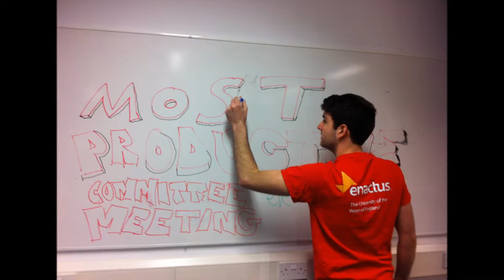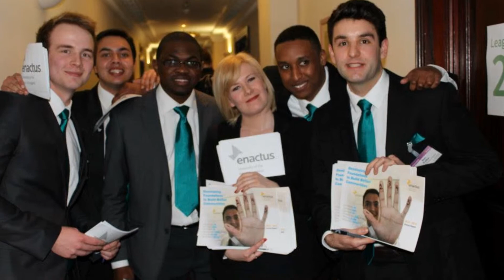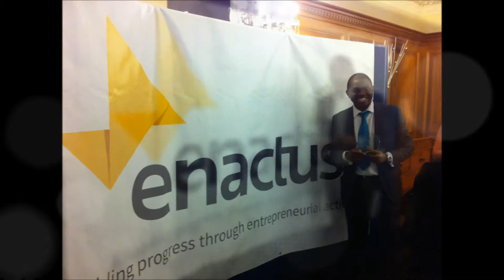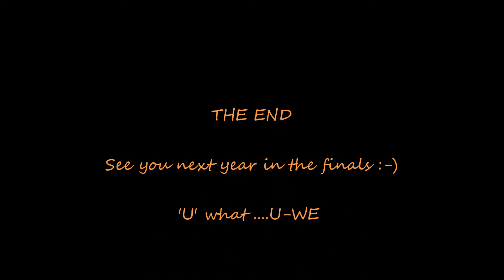ENACTUS (University of the West of England) Road to Canary Wharf (Competition) 2013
A picture movie showing the journey of the entire ENACTUS (UWE) team 2012/2013 as we presented 3 amazing projects from 2 continents, impacting 33 lives and invested 4788 hours within the ENACTUS year in the yearly ENACTUS UK Competition

Background Music 'Sign of Victory' by R kelly